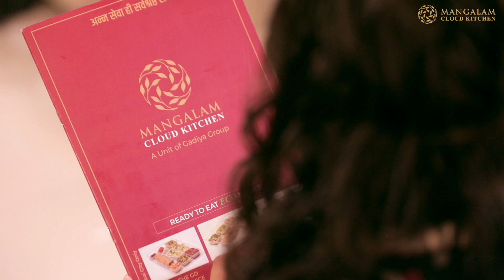Phone Cut Mangalam Tiffin Box Short Version